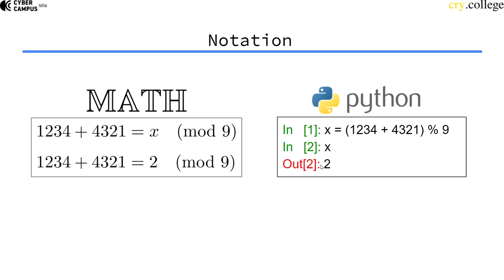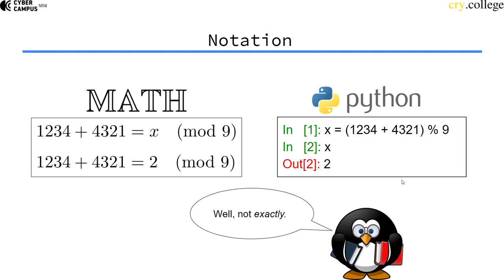The Modulus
This video is about the modulo operation.
[02-02-01]